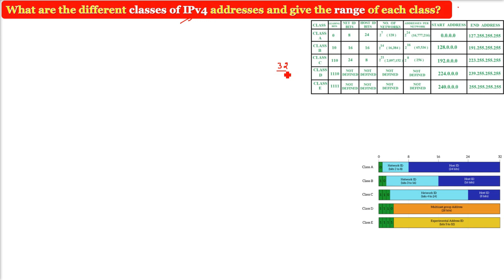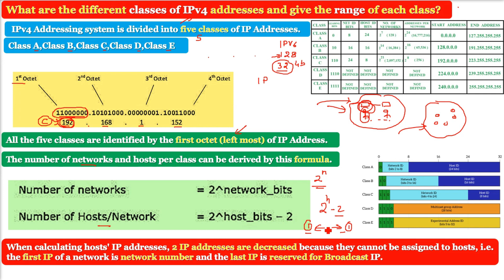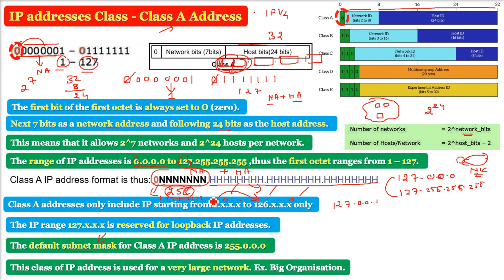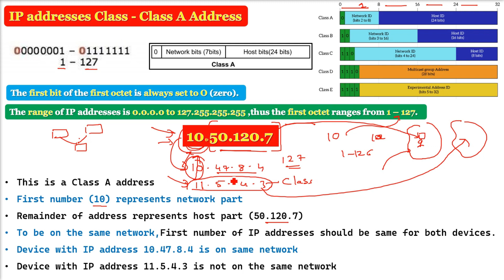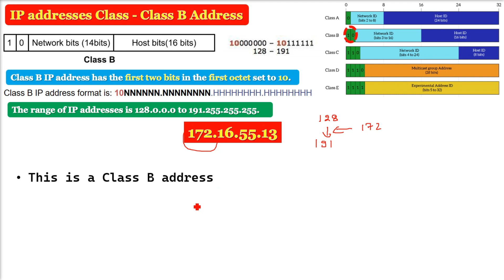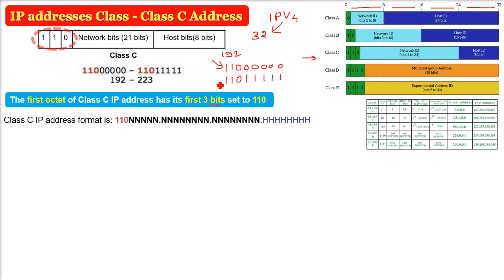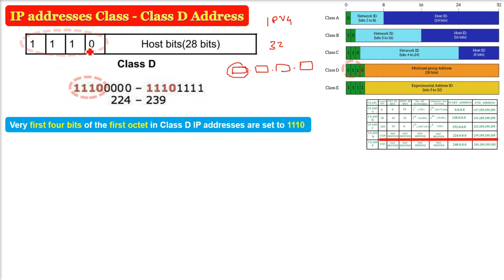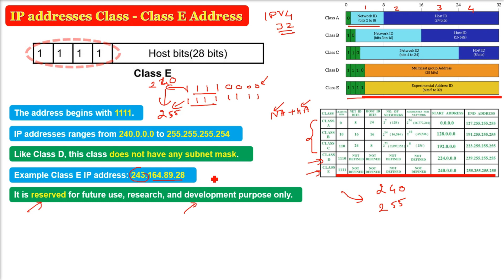Classes of IPv4 addresses |Class A|Class B|Class C|Class D|Class E | IPv4 Classful Addressing HINDI